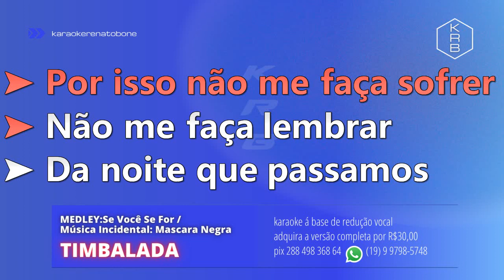Se Você Se For_Música Incidental_Mascara Negra - TIMBALADA - PLAYBACK DEMONSTRAÇÃO